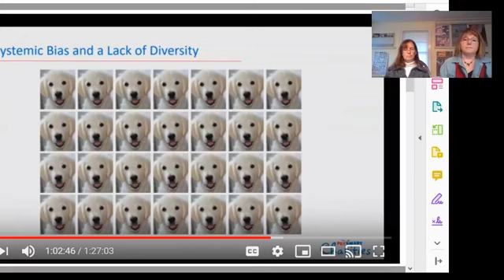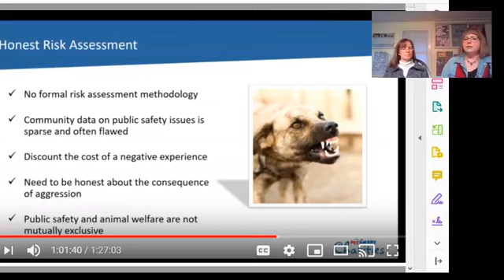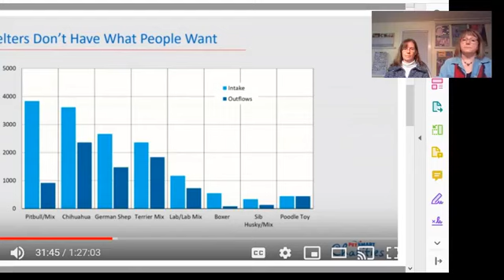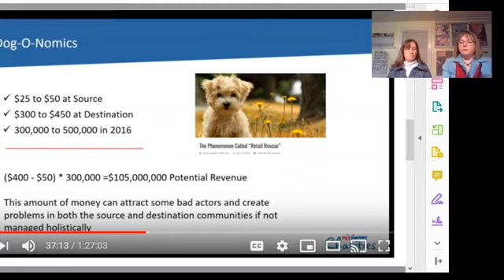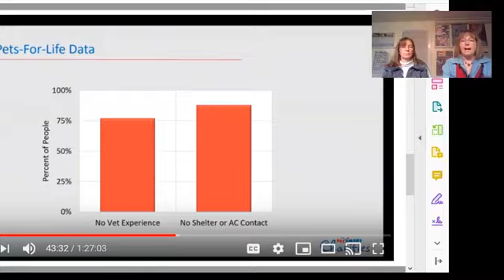Let's Talk About PetSmart Charities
he future of animal welfare isn't calling an arbitrary group of mixed breed dogs aggressive. The future of animal welfare isn't saying that no one wants 40% of the dogs in shelters. The future of animal welfare isn't about shelter pets being part of a supply chain. The future of animal welfare is a fact-based movement.

Whether you or not agree with our assessment of PetSmart Charities' 'Future of Animal Welfare' presentation, Let's have a conversation. Let's ask questions. Let's talk through this prejudice filled presentation together. Let's talk real, judgment-free, science-based solutions.